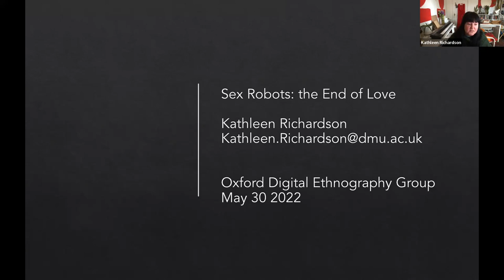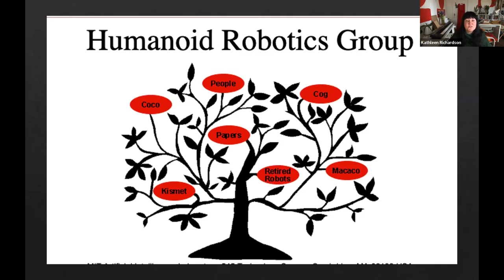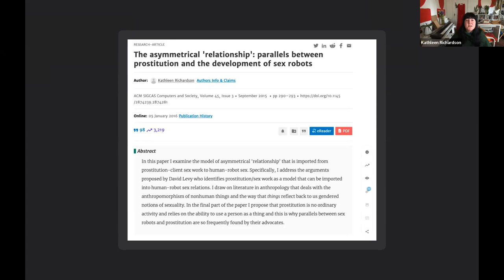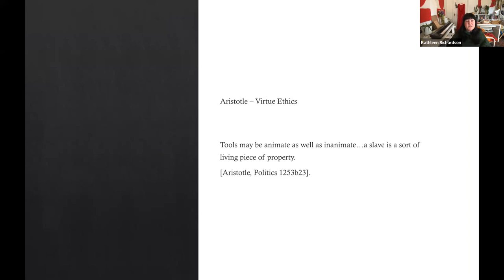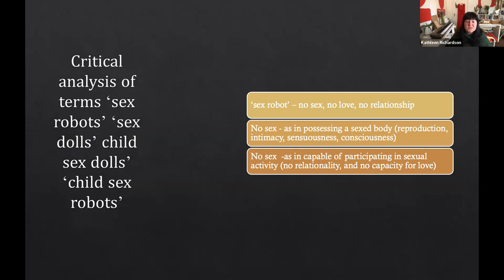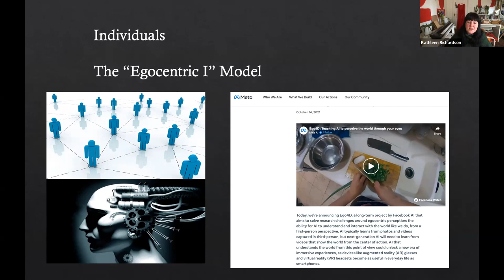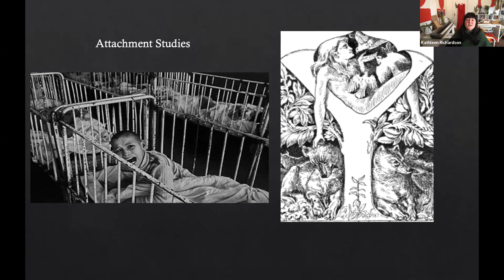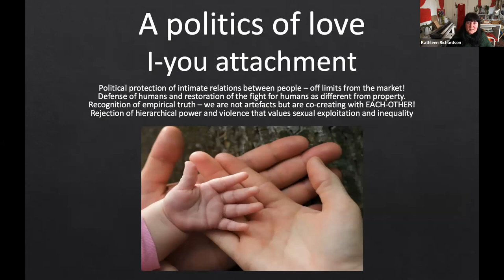OxDEG - Sex Robots: The end of love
The OxDEG team invite Kathleen Richardson, Professor of ethics and culture of robots and AI at De Montfort University, to explore the politics that underpins the merging of humans and machines.

This talk will explore the politics that underpins the merging of humans and machines through narratives of love, sex and relationship with robots and AI. Drawing on ideas developed in her forthcoming book, Sex Robots: The End of Love (due to be published in 2023), this talk will examine the academic and business frameworks that mix humans with property forms.

Kathleen Richardson is professor of ethics and culture of robots and AI at De Montfort University. She is director of WERAID (Women, Ethics, Robots, AI and Data) a new research group at DMU. She is author of An Anthropology of Robots and AI: Annihilation Anxiety and Machines (2015) and Challenging Sociality: An Anthropology of Attachment, Autism and Robots (2018). In addition to her academic work she is founder of the Campaign Against Porn Robots (formerly Sex) and supports feminist organisations campaigning for rights of women and girls.